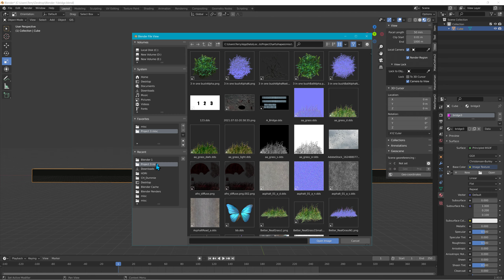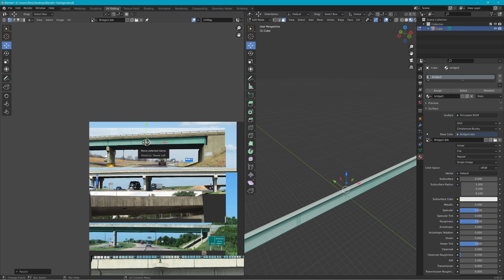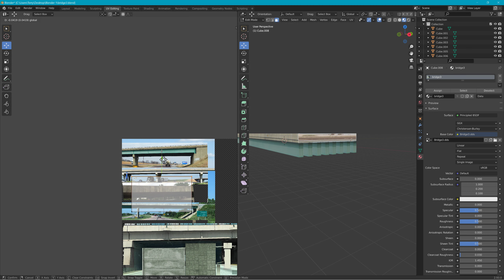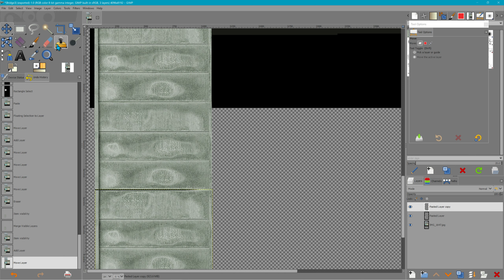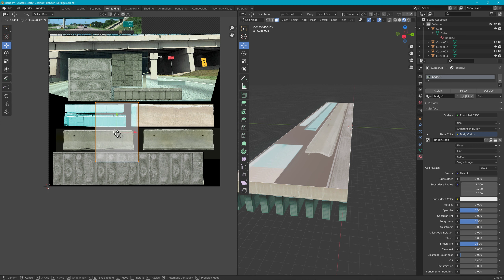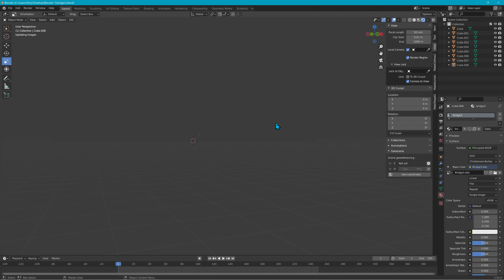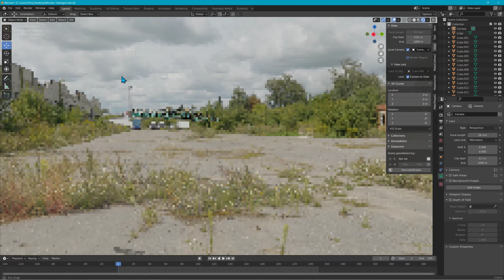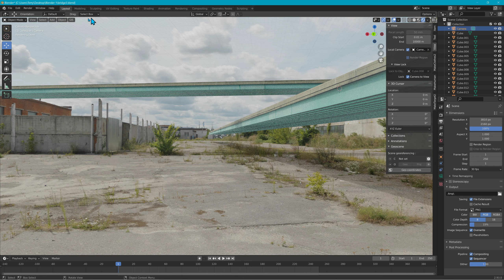2nd Highway Bridge Creation - Part 1 - BeamNG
A different bridge than the first one I started to make. This one will be a lot easier to make.